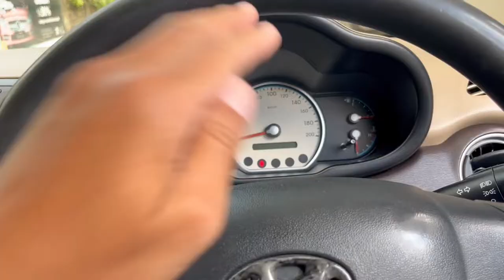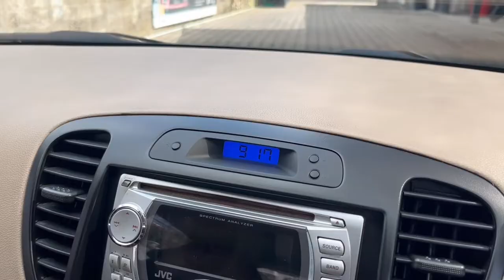REVIEW HYUNDAI i10 SETELAH 14 TAHUN PEMAKAIAN || DK8000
Hyundai i10 adalah mobil city car keluaran Hyundai. Sesuai kategorinya, Hyundai i10 ini memiliki ukuran yang ringkas dan bentuknya juga lucu. Hyundai i10 ini telah digunakan oleh Keluarga kami sejak tahun 2009 dan hingga sekarang masih kami gunakan. Bagaimana kondisi Hyundai i10 ini saat tahun 2023? Apakan masih kayak dibeli unit bekasnya? Saksıdan review Hyundai i10 ketelah 14 tahin pemakaian.